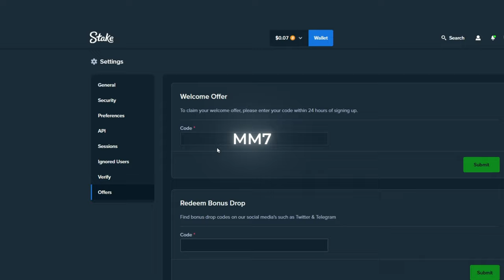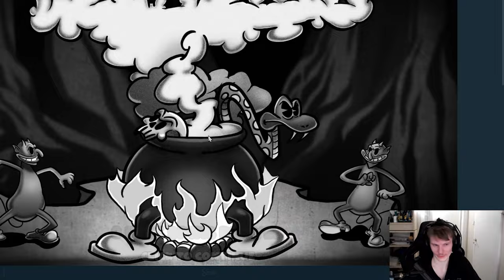I brought $4,000 to SIX SIX SIX!